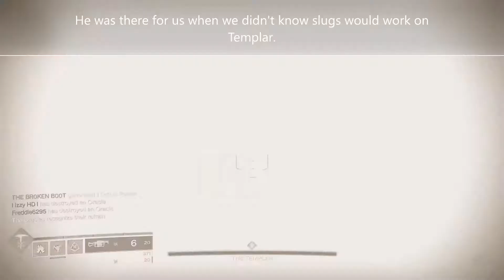Goodbye Anarchy.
Not Forgotten...